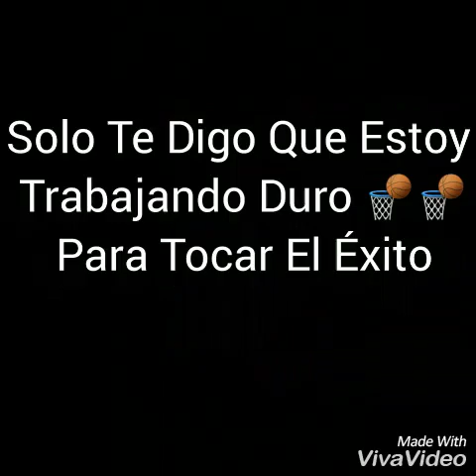Edgar Santana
Practica Timé